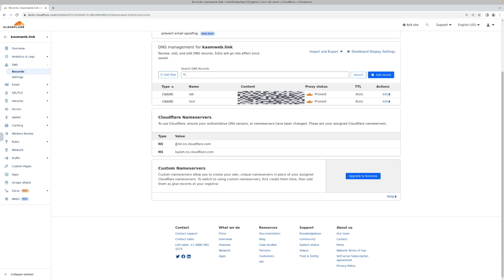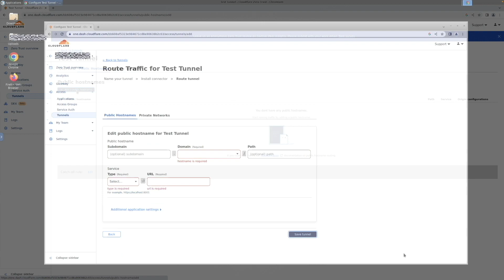Kasm Workspaces - Cloudflare Tunnels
Cloudflare Tunnel provides secure web connectivity to your Kasm Workspaces instance without requiring a publicly routable IP address or valid external SSL certificate by routing through the Cloudflare service. In this video, we will show you how to configure Kasm Workspaces with Cloudflare Tunnels your own DNS hostname.

00:00 - Connect your domain to Cloudflare
00:31 - Setting up the tunnel
00:45 - Install the tunnel
01:09 - Connect tunnel to public hostname
01:42 - Additional tunnel settings
01:55 - Testing the tunnel